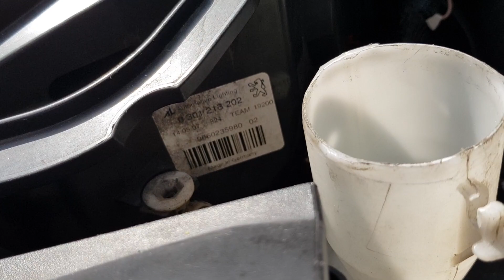Peugeot 407 2.0 16v 140KM Praca silnika Prezentacja Samochodu ( część II )